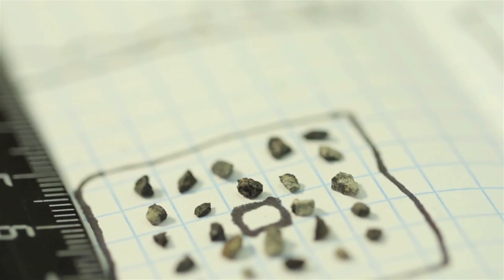Интервью. Виктор Гроховский о метеорите